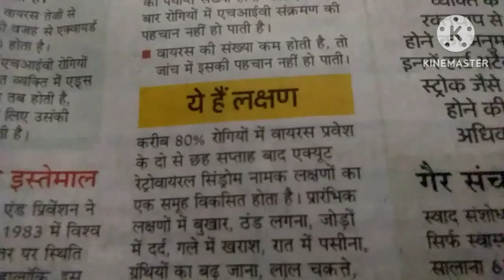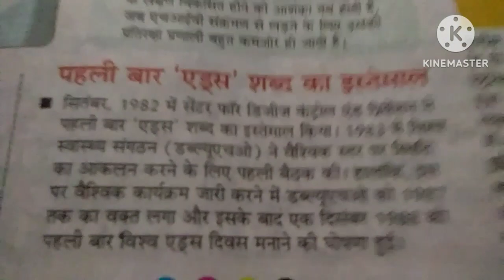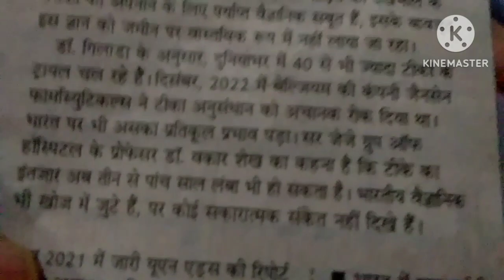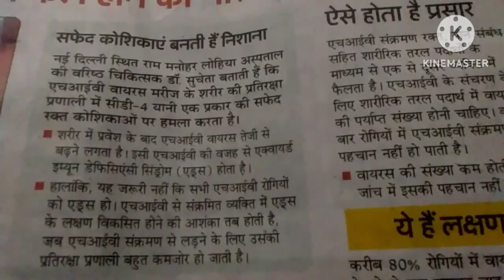एड्स कैसे फ़ैलता है? एड्स से बचाव के उपाय || विश्व एड्स दिवस कब मनाया जाता है / AIDS day